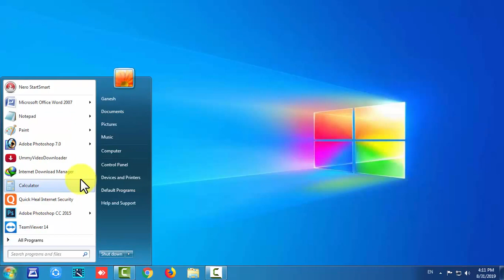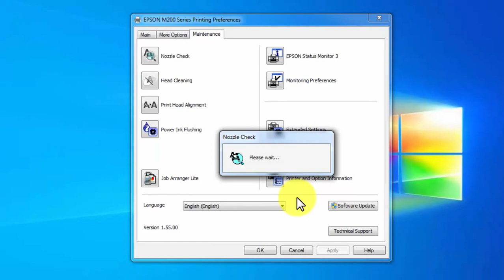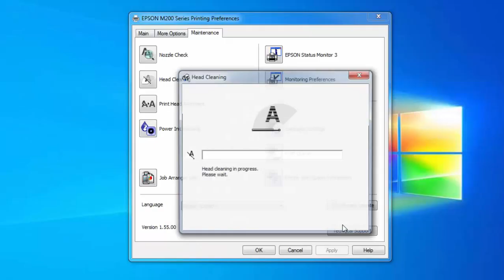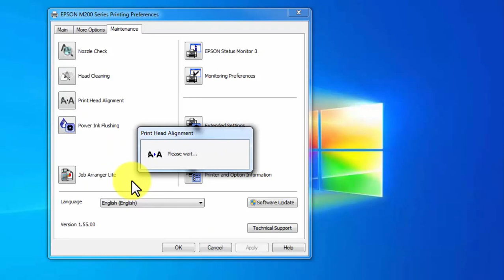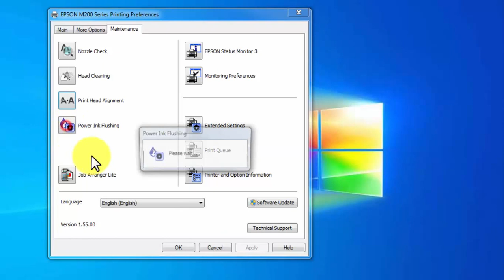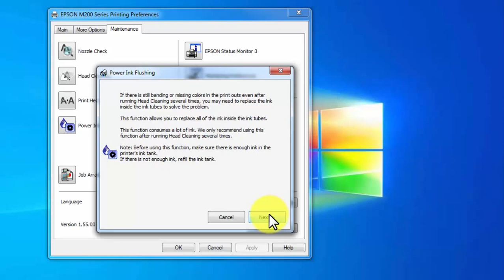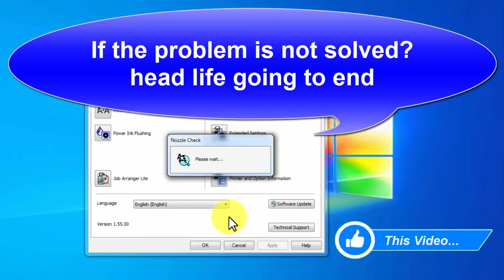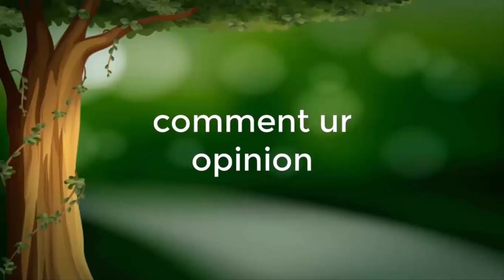Epson Printer Not Printing Properly | Printing blank [January 2024]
Epson Printer Not Printing Properly | Printing blank

If you’re Epson Printer Not Printing Properly, search for helpful troubleshooting information from here. The printer does not print in black and stops printing unexpectedly. Your Epson printer ink cartridge may be out of service and may not be printing.

Welcome To the Epson Printers Channel. We Are Ready To Give You Solutions To Epson Printer Problems.

*How to Reset (Red Light Blinking Error) Epson Using Resetter Tool:*